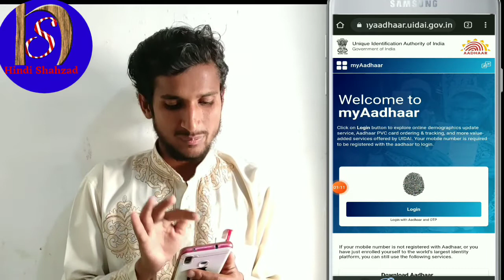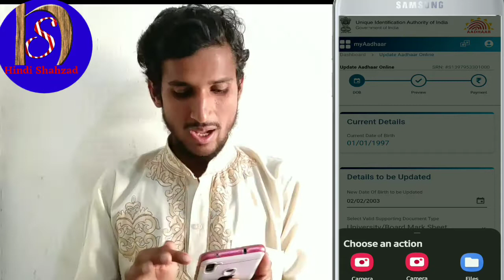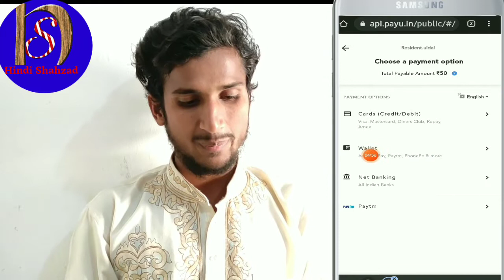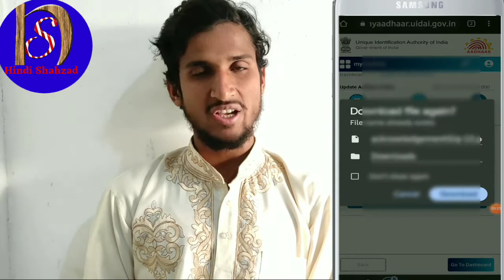change date of birth in aadhar card online | Aadhar card me dob kaise change kare | shahzad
change date of birth in aadhar card online | Aadhar card me dob kaise change kare | aadhar